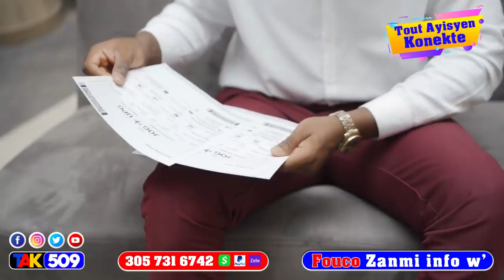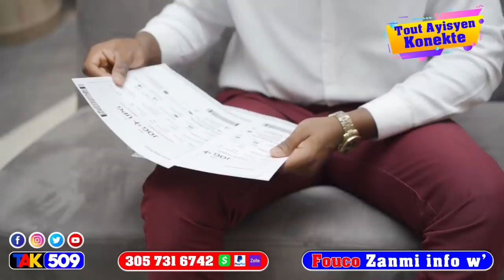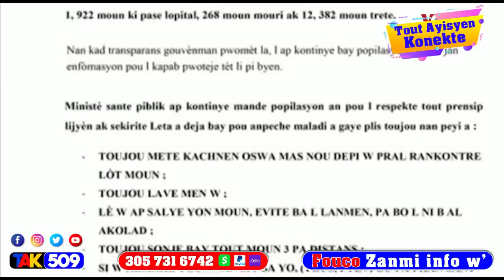Gwo Evenman Dominiken yo fè Martelly peye sal te fè yo Misye nan cho sendomeng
Gwo Evenman Dominiken an fè Martelly peye sal te fè yo Misye nan cho sendomeng